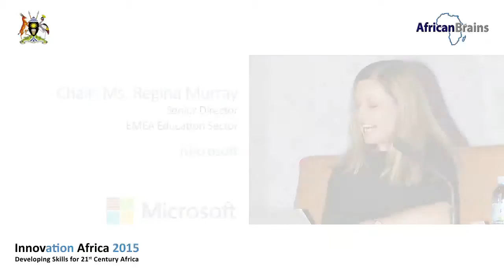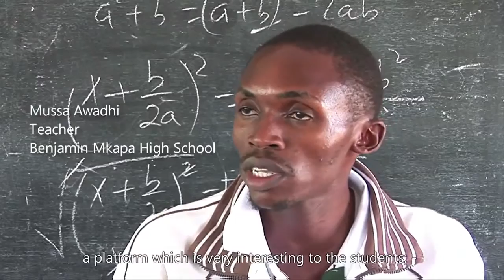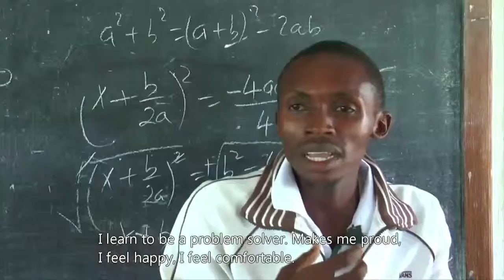[Portuguese Translation] Innovation Africa 2015 - Microsoft Session - African Investment in ICT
Innovation Africa 2015 - Developing Skills for the 21st Century Africa
Sept 30 - Oct 2, Speke Resort Munyonyo, Uganda
Organised by AfricanBrains under the patronage of the Uganda Ministry of Education, Science, Technology & Sports

Microsoft Session - African Investment in ICT for Education

Portuguese Translation

Chaired by Ms Regina Murray, Senior Director EMEA Education Sector – Microsoft

This discussion saw the stage being graced by:-
• Hon Naledi Pandor – Minister of Science & Technology, South Africa
• Dr Celestin Ntivuguruzwa – Permanent Secretary, Ministry of Education, Rwanda
• Dr David Turahi – Director of IT & Information Management Services, Ministry of ICT, Uganda
• Dr Elia Kibga – Director of Research for Education & Vocational Training, Tanzania
• Mr Johan van Wyk – Deputy Director of ICT for Education, Arts & Culture, Namibia